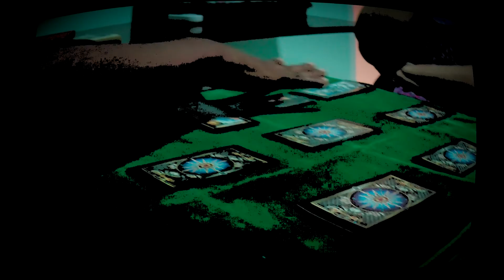A Besta Fera, Fim dos Tempos - Domingo Assustador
Colaboradores

Vídeos dos bastidores

Você escolhe a pauta e vamos em busca dos causos

Vídeos dos bastidores

Colaboradores Vips

Transmissão ao vivo exclusiva Vips

Acesso a chats ao vivo exclusivos para membros

Menções em vídeos

Edições preliminares e erros de gravação

👻 COMPRE OS LIVROS E PRODUTOS MENCIONADOS AQUI
Compre o livro Camaradas e santos: notas sobre catolicismo popular e suas representações simbólicas (Ciências Sociais - Antropologia e Sociologia)
Compre o livro Possessão Demoníaca:
Compre o livro O espírito do mal: London Archive Collection - Vol. 4:
Compre o livro A Gênese, os milagres e as predicações segundo o Espiritismo (Codificação Espírita Livro 5)
Compre o livro Campo dos Mortos
Compre o livro Porém Bruxa

🎥COMPRE TAMBÉM👻👻👻

👻Galeria Do Terror - A Primeira Temporada Completa

👻Clive Barker - O Mestre Do Terror Explícito

👻Sessão de Terror Anos 80 Vol.4 [Digipak com 2 DVD’s]

Todo domingo tem vídeo novo no canal, às 15h, "as horas abertas".

📲ONDE VOCÊS VÃO ME ENCONTRAR